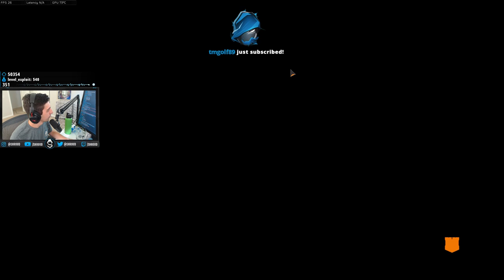SHROUD VS DUOS